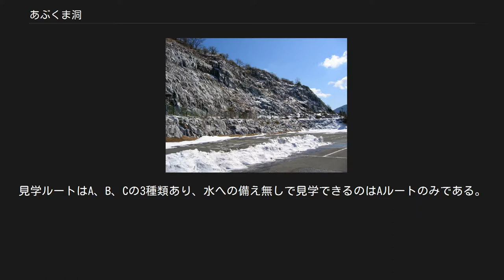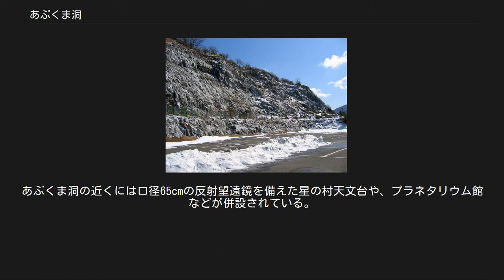あぶくま洞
あぶくま洞内 あぶくま洞（あぶくまどう）は福島県田村市にある鍾乳洞である。
 あぶくま洞は1969年（昭和44年）9月、現在の釜山採石場跡地から発見された。
この地一帯は阿武隈高地と呼ばれる高原地帯であり、中央に位置する大滝根山の西側斜面には仙台平と呼ばれるカルスト台地が広がっている。
したがって古くから石灰岩や大理石の採掘が盛んな土地であった。
あぶくま洞が発見されたのも石灰岩採掘中のことである。
釜山採石場はあぶくま洞発見の年に操業を停止したが、その切羽である石灰岩露頭は現在の駐車場横などに残っている。
 当初発見されたあぶくま洞の入り口は現在の観光洞の出口付近に位置する。
洞穴自体も深さ12m（メートル）の縦穴と、北へ60m、南西方向へ15mの横穴から成る小規模なものであった。
翌1970年3月に日本大学の探検隊が洞内を探索し、それまで終点とされていた北端部の風穴の先にあぶくま洞主洞部を見出した。
発見から4年後の1973年には見学用に洞内が整備され、一般に公開されるようになった。
 結晶質石灰岩の露頭 前述の大滝根山西側斜面から田村市大越地区にかけ、南北およそ4km、東西0.5〜1km（キロメートル）に滝根層と呼ばれる石灰岩層が走っている。
この石灰岩は、約3億年前の石炭紀からペルム紀に有孔虫などの生物の遺骸が海底に堆積して形成されたものである。
 あぶくま洞を胚胎する石灰岩が結晶質の石灰岩へ変成したのはおよそ8,000万年前、白亜紀後期であると推定されている。
この頃、なお地下深部にあった滝根層の石灰岩が周囲に貫入した花崗岩や花崗閃緑岩から接触変成を受け、一部が結晶質石灰岩（大理石）へと変化した。
 広域的な隆起によって石灰岩層が地表に現れ、地下水による侵食が始まって洞窟が形成されたのは、それからさらに後、恐らく第三紀末から第四紀にかけてのことと推定される。
詳細については分かっていない。
 あぶくま洞内の鍾乳石 あぶくま洞の一般見学ルートの長さは600mほどである。
入り口から150mほどの地点に、有料の「探検コース」（約120m）への分岐があり、このルートを含めると720mになる。
一般には公開されていない経路を含めた洞内の総延長は約3,300m（日本国内第11位、洞窟#日本の大洞窟を参照）で、今後の探索によってはさらに伸びる可能性がある。
 洞内には様々な形状の鍾乳石が発達している。
石筍や石柱をはじめ、洞穴シールド（盾板状の平たい鍾乳石）や地下水の侵食痕も見られる。
 洞内の平均気温は14℃前後で、一年を通して大きくは変動しないが、詳細にみると観光開発後の1975、1977年に上層部では夏季に15〜17℃、冬季に15℃、下層部では夏季に14℃、冬季に0〜10℃である。
外気に近い入り口付近では冬季に氷柱が見られるが、内部の水路や壁面は氷結しない。
 本洞最奥部から湧き出す地下水流は、2001年に行われた調査によって、大滝根山麓から浸透した地下水に由来する事が明らかになり、水温9.3℃、pH8.1の弱塩基性であった。
 あぶくま洞の中でも特に特徴的なエリアや鍾乳石には様々な名前が付けられている。
洞内に名称の表示があるものを列挙する。
なおこれらの他に、洞内の設備として概要案内板、旧入り口、探検コースへの分岐、非常連絡路などがある。
また、洞内の安定した環境を利用したワインセラーも設置されている。
 あぶくま洞には多くの洞穴生物が見られる。
コウモリやトビムシの仲間をはじめ、水路にはサンショウウオも生息している。
コウモリは数種類が生息しており、環境省レッドリストで絶滅危惧II類(VU)に評価されているテングコウモリ（ニホンテングコウモリ）も確認されている。
洞内は鍾乳石の観賞用と安全の確保のためにライトアップされており、照明植生として壁面に蘚苔類や藻類が付着し生育している。
これらは洞の解放後に外界から持ち込まれたもので、洞穴生物には含めない。
 阿武隈高原 仙台平にはピナクルと呼ばれる石灰岩の露岩が随所に見られ、カルスト地形特有の風景を形成している。
付近にはあぶくま洞の他にも鬼穴と呼ばれるドリーネや入水鍾乳洞などの窪地・洞窟が存在する。
大きなドリーネではその内部にミズナラやイタヤカエデといった木本が生育し、林床には蘚苔類が広がる。
イタヤカエデは秋には紅葉し、春の桜とともに仙台平の風物詩となっている。
阿武隈高原全体の植生としてはアカマツが優占するが、仙台平にはケ...